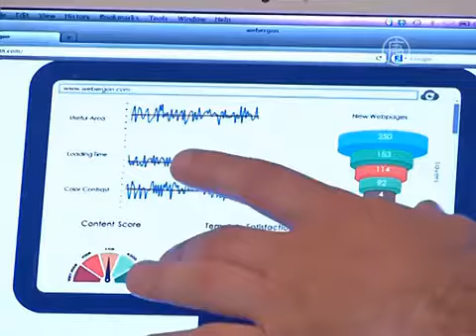NTD Russia Webergon Interview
Webergon Interview @ NTD Russia